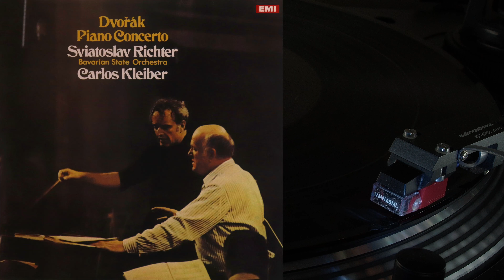[LP] Dvorak - Piano Concerto In G Minor - Richter (side B)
Piano Concerto In G Minor Op.33
00:00   B1     2nd Movement: Andante Sostenuto
09:07   B2     3rd Movement: Allegro Con Fuoco

Carlos Kleiber (conduct)
Bavarian State Orchestra
1977 UK / ASD 3371